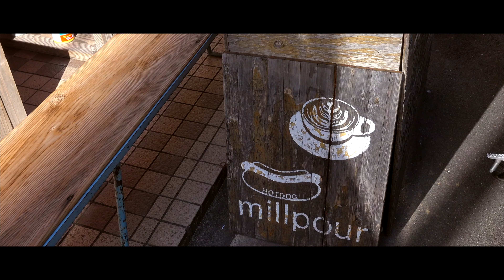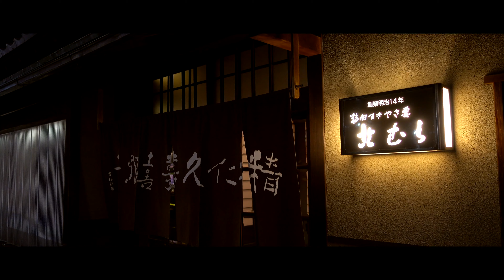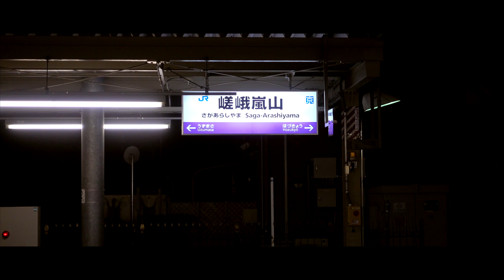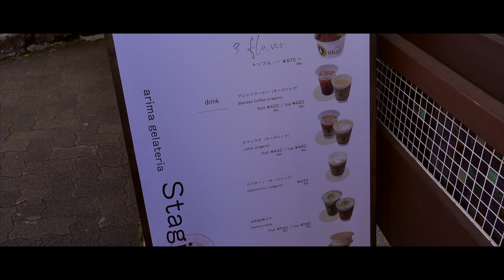JAPAN FOOD/TRAVEL VLOG | OSAKA, KYOTO, KOBE & ARIMA [4K]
It was my first time visiting the Kansai region during fall - I spent a few days traveling around Osaka, Kyoto and Kobe. With the Kansai region being famous for its various cuisines, this trip was mostly planned around food - some places we intended to visit and some places where we stumbled upon by chance. So I guess you could say this is more of a food vlog than it is a travel vlog at times! So sit back (it may be more helpful with a snack at hand) and I hope you enjoy this video. I hope it helps you next time you decide what to do/where to eat around Osaka, Kyoto and Kobe!
Camera:

iPhone X

Edited using Final Cut
Voiceover recorded with iPhone

0:00 Final Fantasy X - Besaid Island (Narukami Chillhop Remix)
2:01 Final Fantasy VII - Main Theme (Lofi Hip Hop Remix) - Rifti Beats
4:36 Kerusu - First Snow